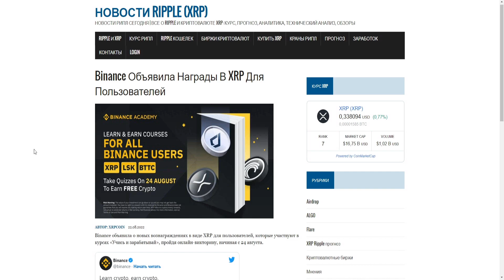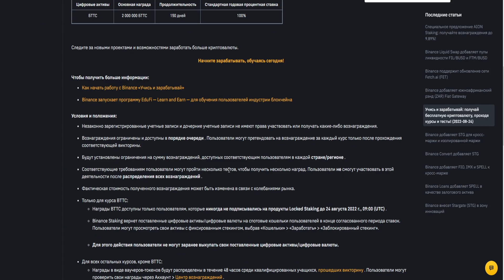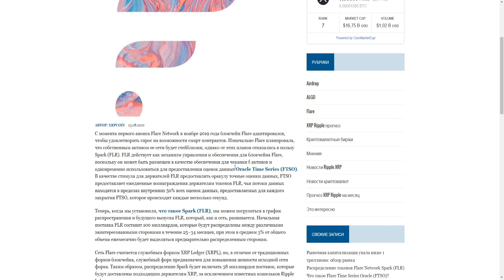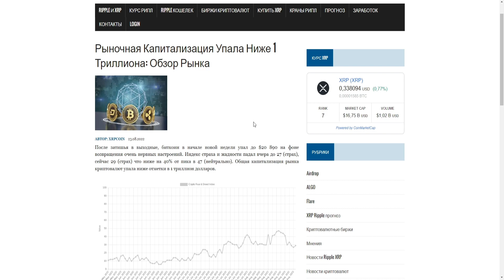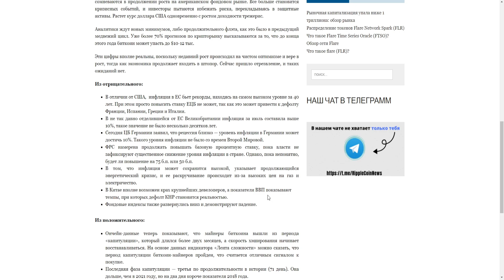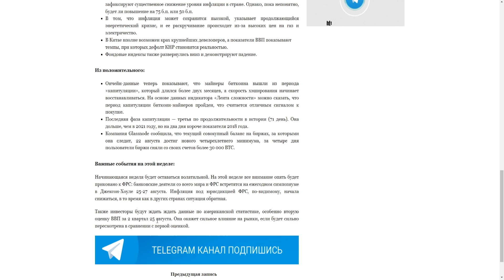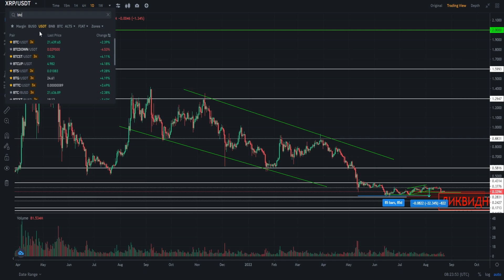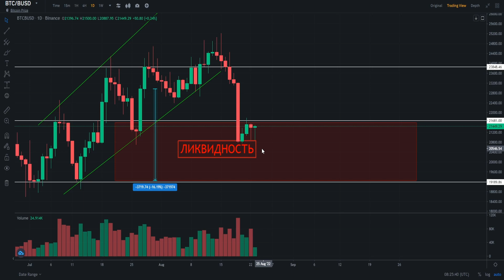BINANCE БЕСПЛАТНО РАЗДАЕТ XRP! РЕЦЕССИЯ В ЕВРОПЕ УЖЕ НАЧАЛАСЬ! НАС ЖДЁТ ОБВАЛ RIPPLE? ПРОГНОЗ РИПЛ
В данном видеоролике обсудим ситуацию по проекту Ripple (Рипл, XRP):
1. Почему и когда Binance бесплатно раздает XRP!?
2. Почему рецессия в Европе уже началась!?
3. Почему нас ждёт обвал Ripple?
4. Мой прогноз Рипл 2022.